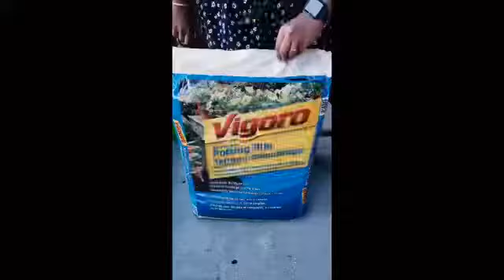Easy way to grow Fenugreek leaves..Vendhaiya keerai..🌱🌱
1. Soak the Fenugreek seeds in water for 12 to 16 hours.
2. Add the potting mix in the container. I used VIGORO potting mix.
3. Add water to the potting mix, then add the soaked Fenugreek seeds to the soil and spread it nicely.
4. Add a layer of potting mix and water spray it.
5. Always keep the soil moist.
6. The seeds will start to germinate in 7 days.
7. The harvesting time period will be around 4 to 5 weeks.

We can use Fenugreek leaves in salads, pulao, dhal, subzi, Paratha, Dosa.